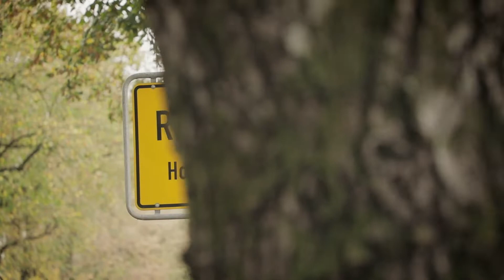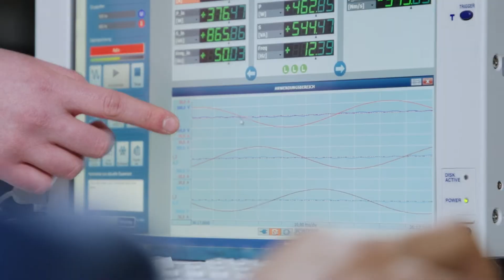Study International Bachelor of Engineering in Rosenheim (Germany)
Modern life would be impossible without the technological advantages and innovations presented by engineering. That’s why internationally trained engineers are much sought-after in Germany and all over the world. The new degree programme International Bachelor of Engineering at Campus Rosenheim specifically aims at young internationals interested in a broad range of technological subjects. This programme is perfect for you if you want to expand your German language skills during your studies -  you will start to study in English while you learn German. Later on, you will continue to study in German.